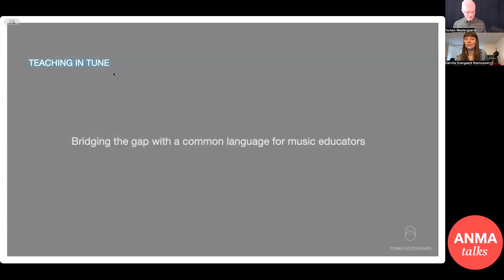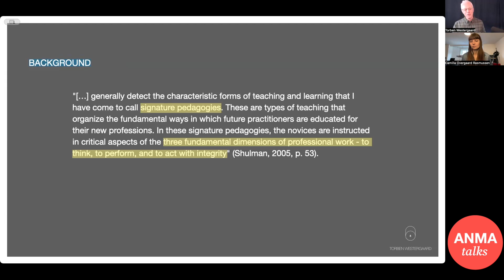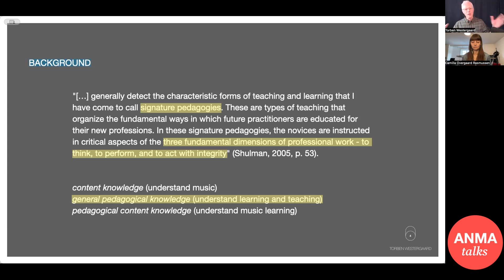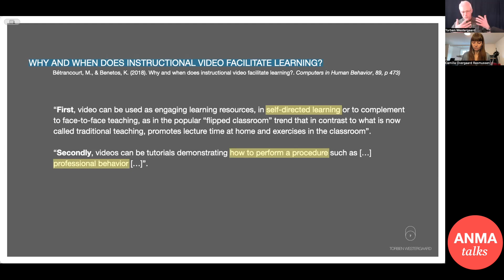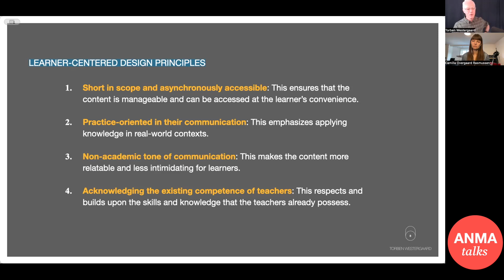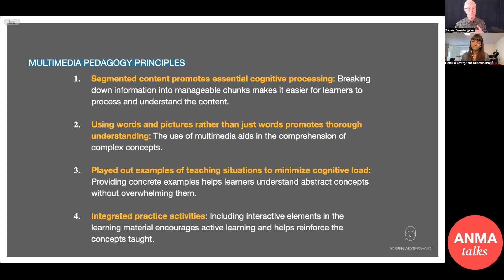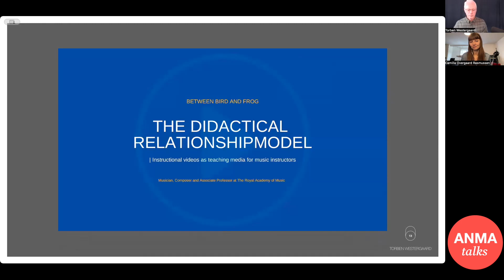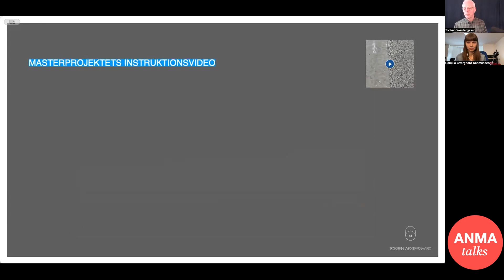ANMAtalks presents - Torben Westergaard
In the ANMAtalks presents sessions we give the floor to teaching staff and students from the ANMA community. In this line of sessions they are invited to present their projects with the aim of inspiring colleagues and peers across the institutions.

In this session we give the floor to Torben Westergaard, lecturer at the Royal Academy of Music Aarhus/Aalborg in Denmark. Torben will, based on his pedagogical research project ‘Between bird and frog – Videocasts as a learning medium for music teachers’, share insights about how instructional videos might play a role in translating pedagogical theories into practice.

In higher music education we don’t have a strong tradition for teachers inviting each other into their respective teaching rooms. On the contrary, the teaching room tends to be a private place. But lifting the curtain and building a community of teaching staff sharing pedagogical theory and practices could support professional development and enhance the sharing of knowledge and the quality of teaching.

Might videocasts be a first step in breaching the barriers of the teaching room?

The session took place on Friday the 24th of November 2023.

About the project ‘Between bird and frog’
Historically, music teaching, as it takes place at music schools and conservatories, is often organized as traditional one to one teaching, where teachers pass on their own experiences with music and communication.

As an extension of this, the thesis of this project was that within general education there are a number of subjects that are useful for music teachers to know in a more systematic form.

The project's intention was therefore to convey selected parts of general education knowledge through instructional videos – called videocasts – which are considered to be an effective way of conveying professional knowledge. This knowledge will thus supplement music teachers' practice-based competences and inspire their teaching practice.

Put another way, the aim was to develop the connection between education's bird's eye view (overview and meta-understanding) and frog's perspective (the concrete teaching situation).